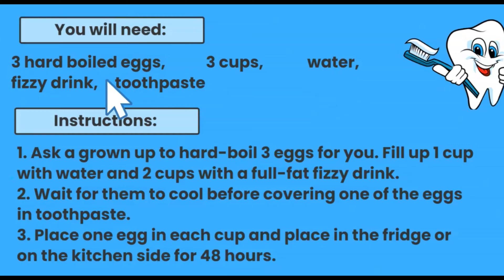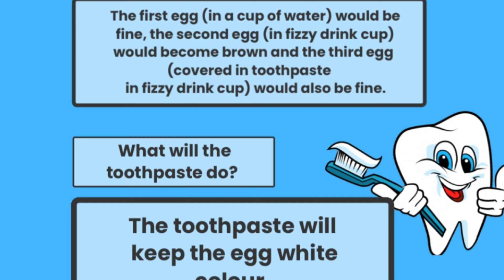SCIENCE EXPERIMENT: EGG & TOOTHPASTE | WHY DO WE NEED TO BRUSH OUR TEETH | Y2 Home Learning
A simple science experiment for kids on why we need to brush our teeth with toothpaste.